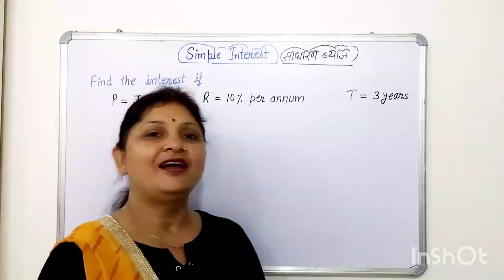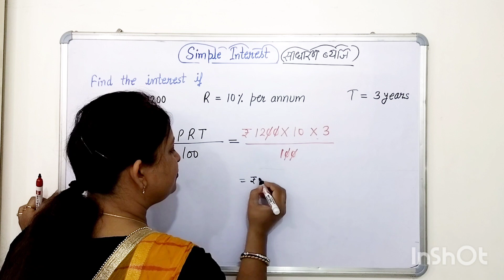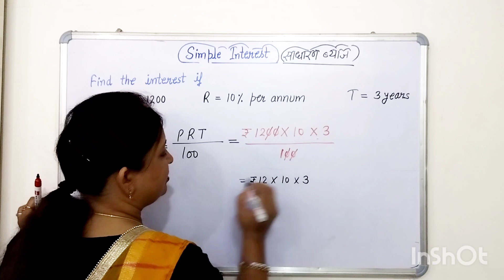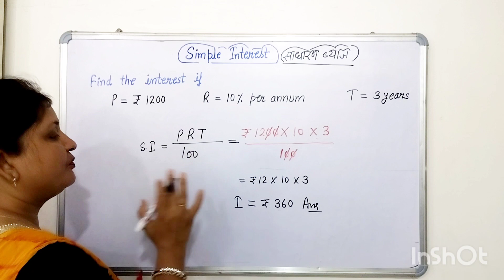Simple interest ||Day-6||Find the interest ||sadharan byaj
simple interest questions in hindi
how to find interest
what is the formula for simple interest?
what is simple interest?
principal  formula  in simple  interest
simple  interest  example